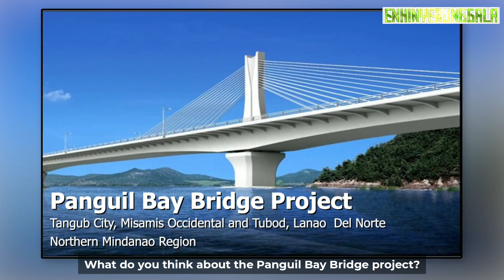PANGUIL BAY BRIDGE Project Update 2021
Mahigit dalawang taon makalipas ang ground breaking ceremony, Panguil Bay Bridge Project bakit hindi parin naitatayo? Ang dahilan  ng matagal  na pagkakaantala ng P7-Bilyong proyekto, panoorin  at alamin.

The Panguil Bay Bridge is a 3.7-kilometer mega bridge project that will connect Tangub City, Misamis Occidental and Tubod, Lanao del Norte. When completed, travel time between the said provinces will be reduced from two and a half (2 1/2) hours to just seven (7) minutes.

The Panguil Bay Bridge is also set to become the longest bridge in Mindanao, longer by about 1.5-kilometers than the iconic San Juanico Bridge.

The project is funded by a loan agreement between the Government of the Philippines and the Government of South Korea thru the Korean Export Import Bank.

One of the flagship infrastructure projects of the Duterte administration under the Build Build Build Program, the Panguil Bay Bridge is a realization of the promise to make Filipinos even more connected by building a mega bridge that will provide convenient inter-island travel in the archipelagic topography of Northern Mindanao.